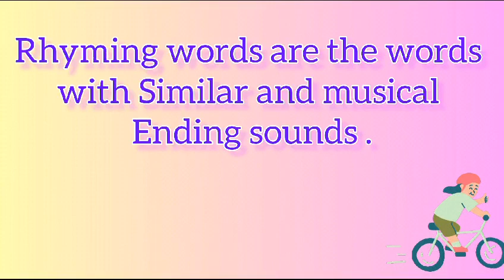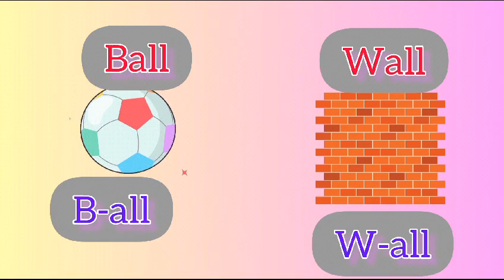Rhyming Words part 2|Vocabulary Building in Easy Way|kidsLearning kidsEducation EnglishRhymes.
preschool learning
preschool activities
video for toddlers learning video for toddlers Cartoons for kids
educational videos
educational Youtube channel
kids education and learning
top kids cartoons channel.
top animation for kids
best educational channel for kids preschool
early learning
easy learning
rhymes world
knowledge animation
learning video animation
school things learning kids basic learning